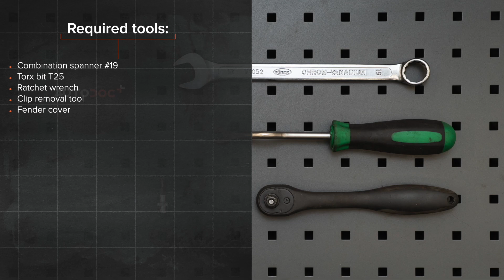Как да сменим пистов ремък на OPEL ASTRA H Седан [AUTODOC УРОК]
Как да сменим пистов ремък на OPEL ASTRA-H 3 (L69) 1.6 Седан 2007–2014 [AUTODOC УРОК]

Пистовите ремъци на автомобилите OPEL Meriva B (S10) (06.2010–03.2017) / OPEL Zafira B (A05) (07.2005–04.2015) / OPEL Zafira B Van (A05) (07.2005–04.2015) / OPEL Astra H Caravan (A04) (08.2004–05.2014) / OPEL Astra H Hatchback (A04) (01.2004–05.2014) трябва да се сменят, обикновено, по една и съща процедура.

⚡ Всички видео и PDF уроци за смяна на части на OPEL ASTRA-H (L69): свали и гледай в AUTODOC CLUB

00:00 — OPEL ASTRA H – пистови ремъци: Наръчник за смяна стъпка по стъпка
00:25 — Повдигнете колата с крик или я поставете над сервизен канал.
00:43 — Премахнете подкалника.
00:58 — Премахнете многоклиновия ремък.
01:11 — Монтирайте многоклиновия ремък.
01:56 — Монтирайте подкалника на монтажното му място.
02:15 — Запалете двигателя за няколко минути.